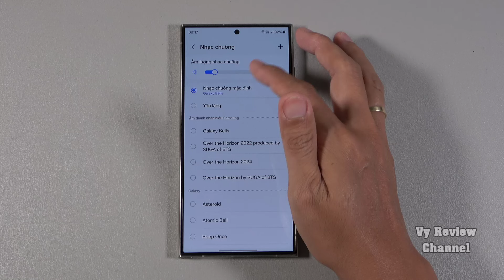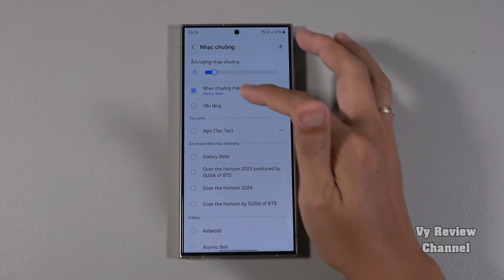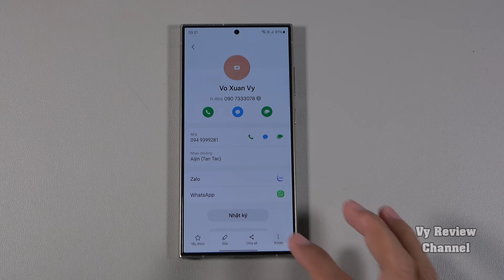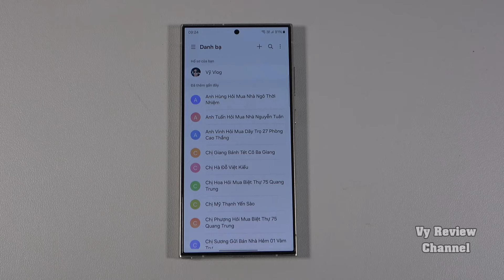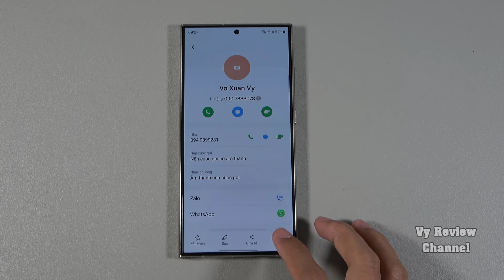Cách tùy chỉnh nhạc chuông trên điện thoại Samsung Galaxy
Bao da Samsung S24 Ultra Smart View Wallet Case Chính Hãng, Bảo hành 6 tháng lỗi 1 đổi 1
[CHÍNH HÃNG] Ốp lưng phiên bản nghệ sĩ, dùng cho Galaxy S24 Ultra - Cá tính, phong cách
Ốp Lưng Trong Suốt Điện Thoại Samsung Galaxy S24 Ultra | Transparent case
Kính Cường Lực MiPow KingBull HD Premium Cho Samsung Galaxy S24 Ultra / S24 Plus / S24
Ốp lưng Samsung S24 Ultra Likgus Folding Support camera họa tiết carbon
Máy tính bảng Lenovo Xiaoxin Pad 2024 - Hàng nhập khẩu
Bút cảm ứng Mipad 6 - Pad 6 Pro - MiPad 5 - Pad 5 Pro
Máy tính bảng Xiaomi Pad 6 Pro Mipad 6 Pro Snap 8+ Gen 1 - Hàng nhập khẩu
Điện thoại Xiaomi Redmi Note 13 Pro 5G Snap 7s Gen 2 - Hàng nhập khẩu
Điện thoại Xiaomi Redmi Note 12 Turbo (Snapdragon 7+ Gen 2) - Hàng nhập khẩu